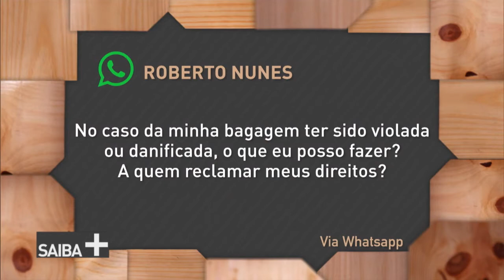Programa explica o que é permitido em bagagens de avião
SAIBA MAIS - 07.04.17: O programa Saiba + entrevista Thiago Diniz, analista de Gerência das Relações de Consumo da Agência Nacional de Aviação Civil (Anac). Diniz fala sobre imprevistos que podem impedir uma viagem de avião, e dos objetos que são permitidos transportar nas bagagens.